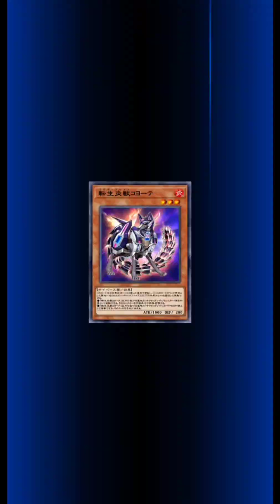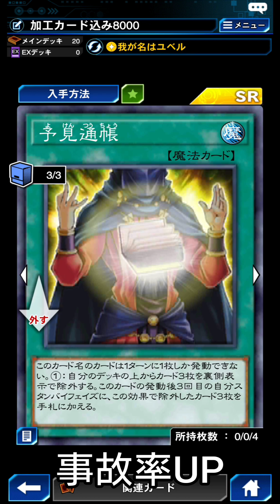【遊戯王デュエルリンクス】ソウルバーナー Lv40 スコア8000周回 7000パターン【Yu-Gi-Oh Duel Links Soul Burner High Score】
【遊戯王VRAINS】